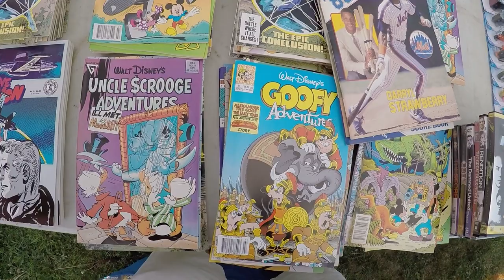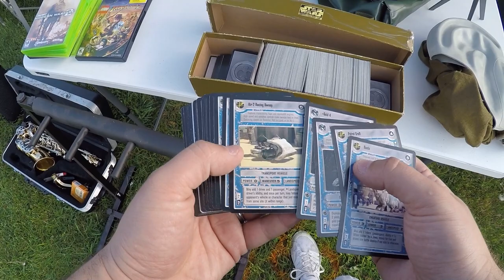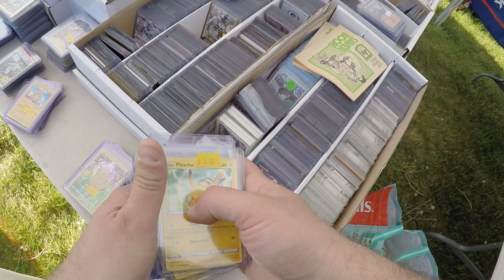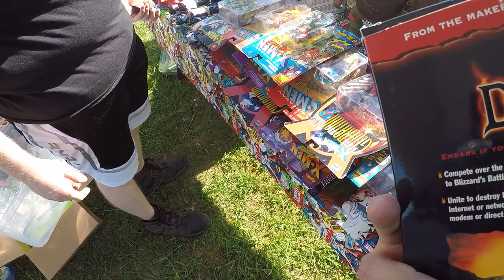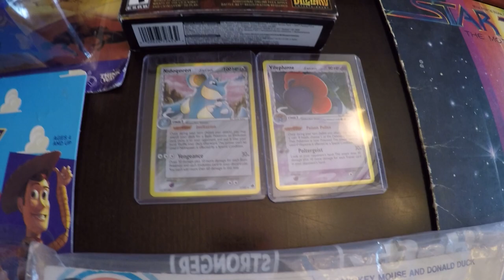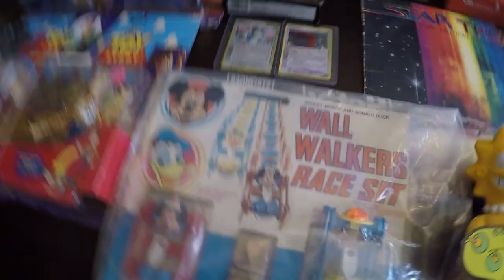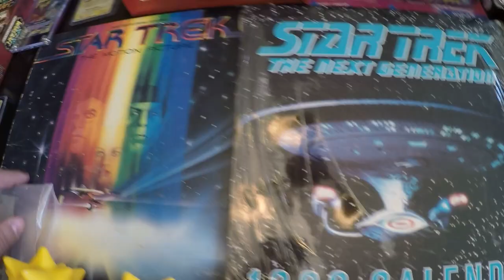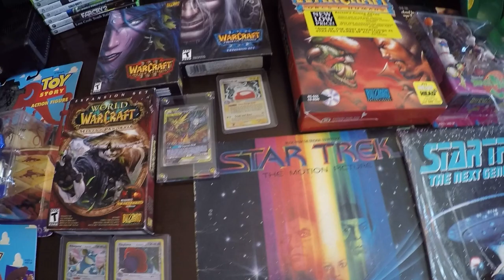DID I BUY AND SPEND TOO MUCH AT THIS FLEA MARKET? CAN I MAKE MY MONEY BACK?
Welcome back for part 2 ! Earlier this spring, I attended my first big flea market. I went with a budget of $400. I had a hard time separating being a collector and reseller, I wanted to buy a ton of items for my collections. This is part 2 of my experience there. Let me know what items I missed in the comments below.